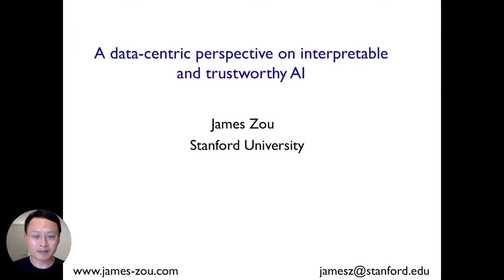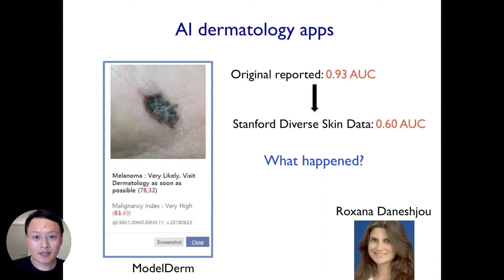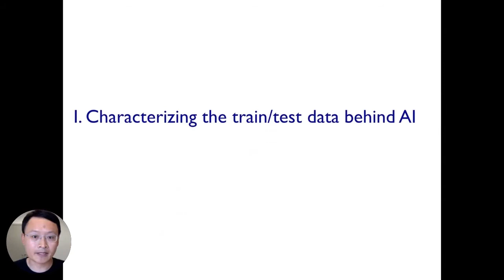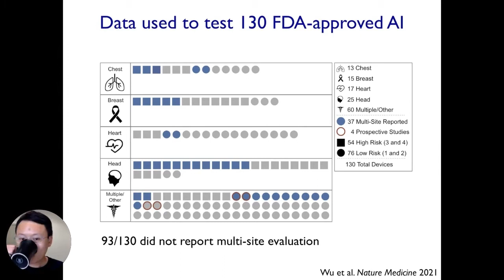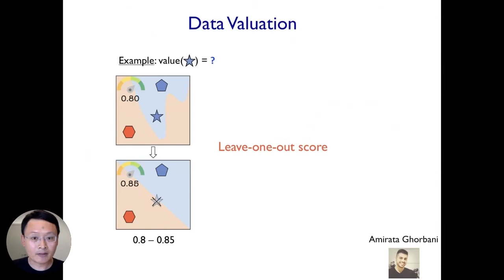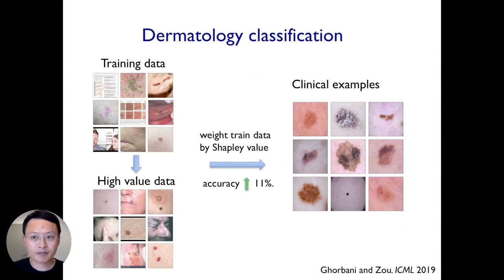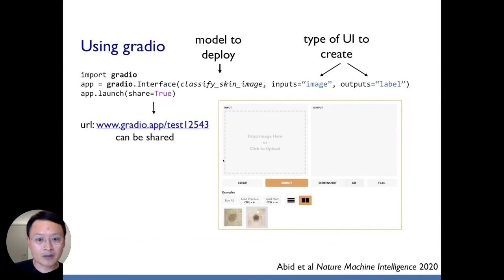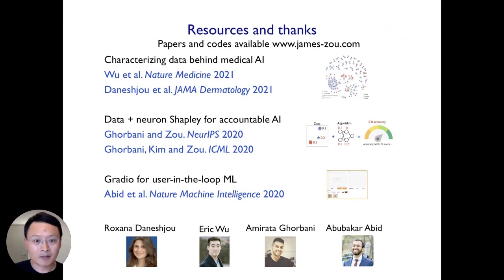Explore Trustworthy AI with Expert James Zou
Delve into the realm of interpretable and trustworthy AI with James Zou, Assistant Professor of Biomedical Data Science at Stanford University. Using real-world examples and cutting-edge research, James explores the importance of understanding the data landscape, experimenting with large language models, and quantifying the impact of individual data points on model behavior. Discover practical strategies for designing more reliable AI systems and mitigating biases and errors.